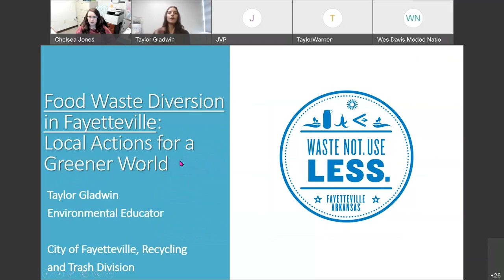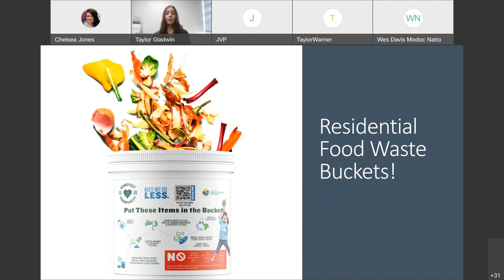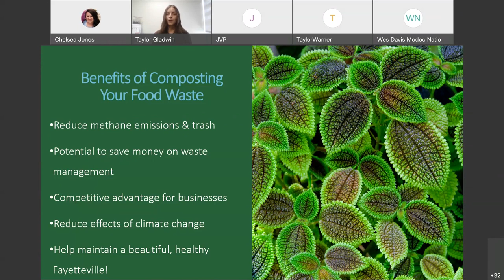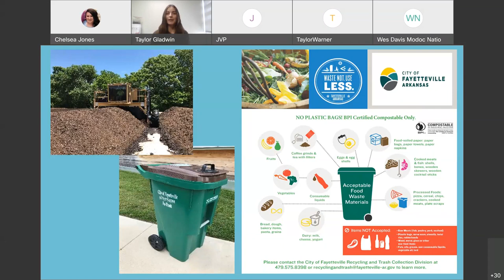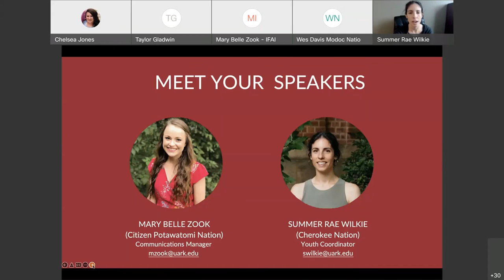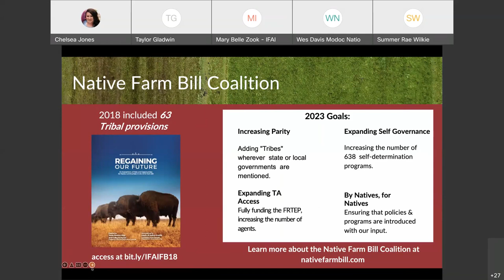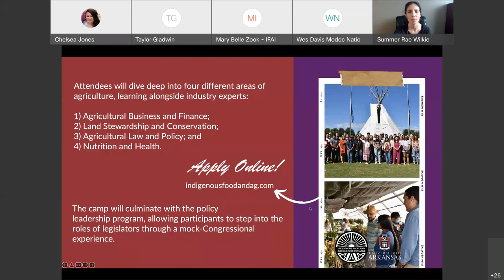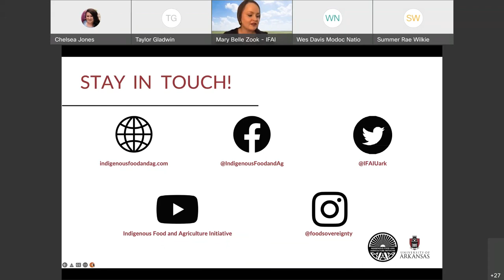Food Sustainability Webinar #5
The Webinar was held on THURSDAY, MARCH 31, 2022 at 2:00 PM CDT

2:00 PM – 2:30 PM “FOOD WASTE DIVERSION IN FAYETTEVILLE” – TAYLOR GLADWIN, CITY OF FAYETTEVILLE, ARKANSAS

2:30 PM – 3:00 PM “INDIGENOUS FOOD & AGRICULTURE INITIATIVE’S (IFAI’S) EFFORTS TO SUPPORT FOOD AND TRIBAL SOVEREIGNTY ACROSS INDIAN COUNTRY” – MARY BELLE ZOOK & SUMMER WILKIE, UNIVERSITY OF ARKANSAS, INDIGENOUS FOOD & AGRICULTURE INITIATIVE